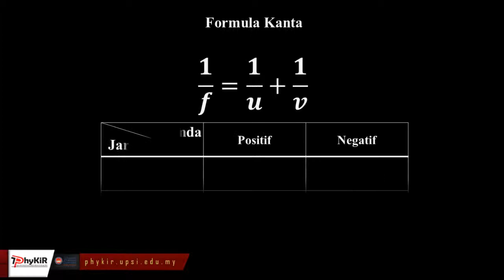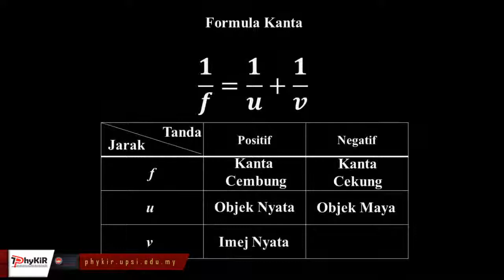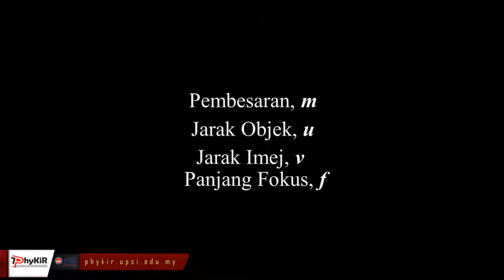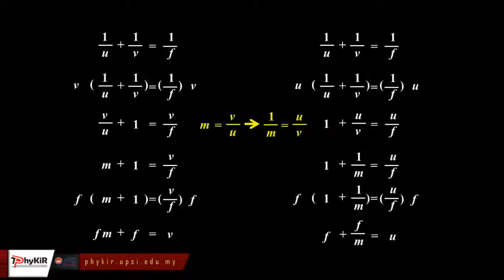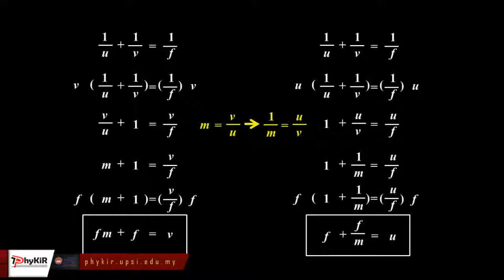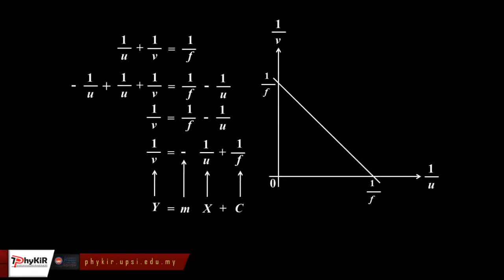SCLM-Formula kanta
Video ini merupakan bahan pembelajaran berpusatkan pelajar bagi tajuk Cahaya untuk subjek Fizik tingkatan empat.

VIdeo dibangunkan oleh En. Kok Keng Hon, calon PhD Pendidikan Fizik UPSI dengan usahasama Kumpulan PhyKiR, Jabatan Fizik, Fakulti Sains & Matematik, Universiti Pendidikan Sultan Idris dan di upload di web rasmi